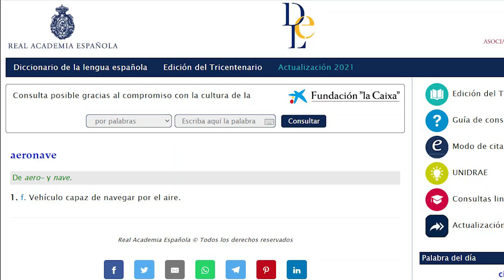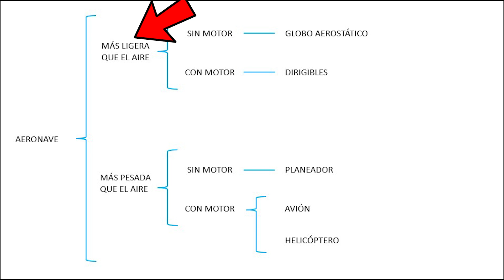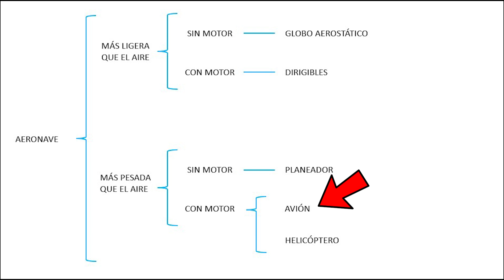¿Avión o Aeronave?. El 78% no sabe la diferencia ✈🤔🚁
Hoy finalmente sabrás la diferencia entre Avión y Aeronave.